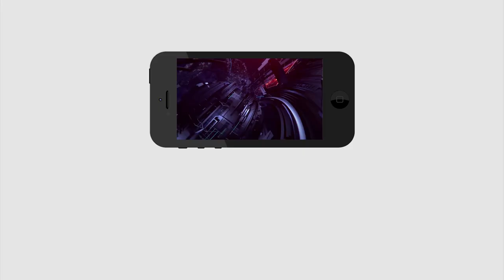TDP Again Friendship With BJP | జగన్ను ఢీ కొట్టడం కోసమేనా.? PDTV News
మళ్ళీ బీజేపీతో దోస్తీ